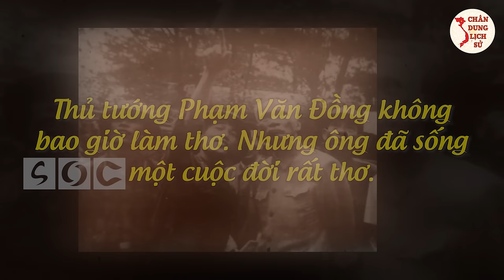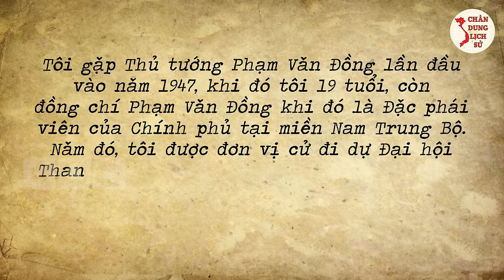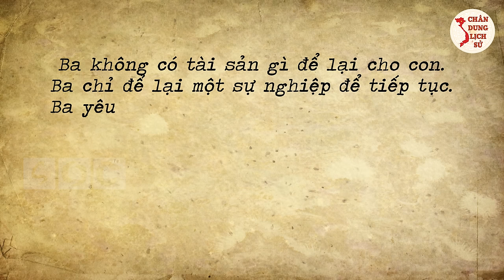Bí Mật Những Câu Chuyện "Mang Theo Cả Đời" Về Thủ Tướng PHẠM VĂN ĐỒNG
Thưa quý vị và các bạn, là thư ký của Thủ tướng Phạm Văn Đồng từ năm 19 tuổi, đến khi ông qua đời vào năm 2000, nhà thơ Việt Phương đã có 53 năm làm thư ký. Trong 53 năm ấy, có nhiều câu chuyện về Thủ tướng mà nhà thơ Việt Phương luôn nguyện mang theo suốt cuộc đời. Vậy những câu chuyện đó là gì? Mời quý vị và các bạn theo dõi video ngay sau đây của Chân Dung Lịch Sử.